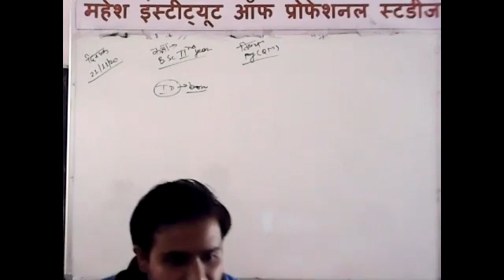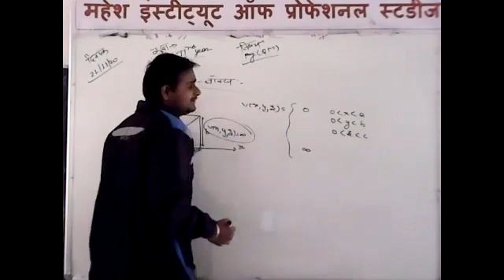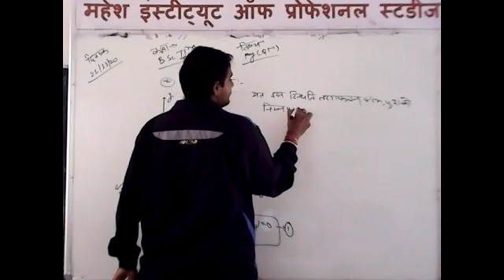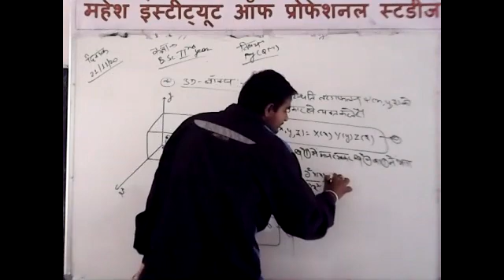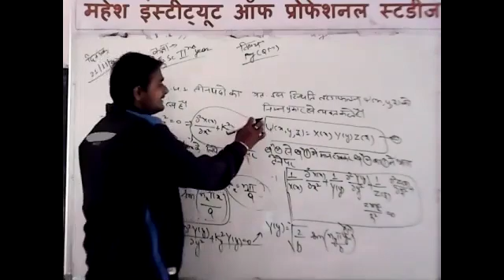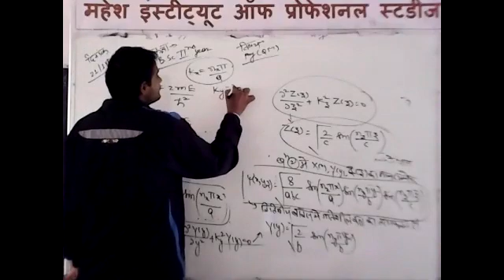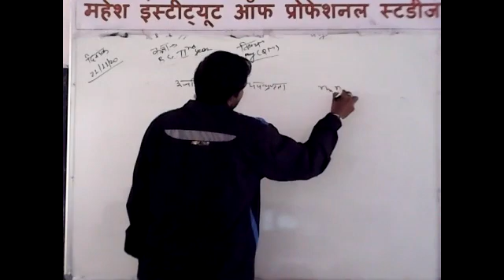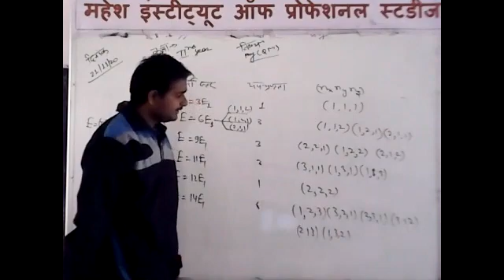B.Sc. PART-II PHYSICS [APPLICATION OF SCHRODINGER'S EQUATION]